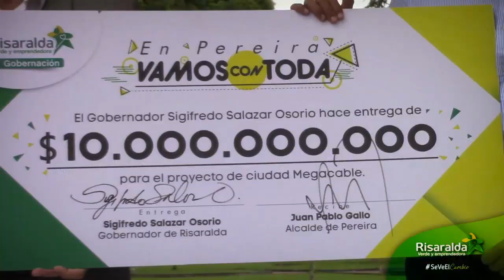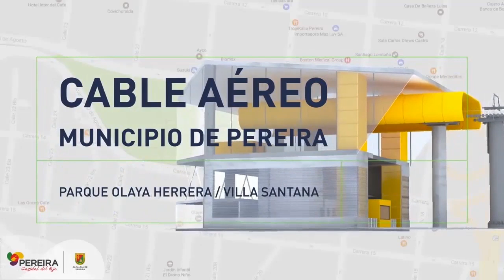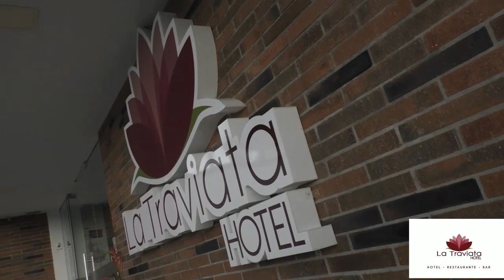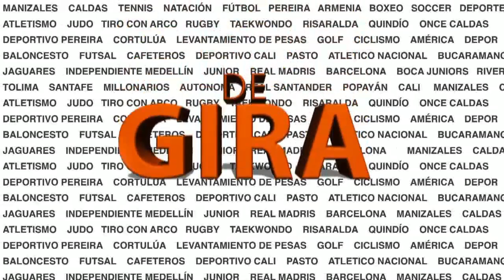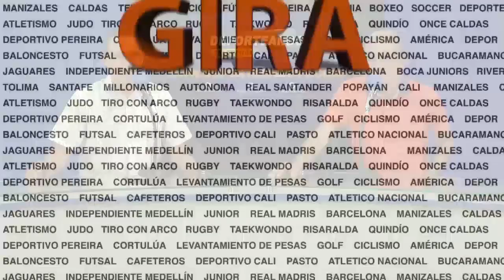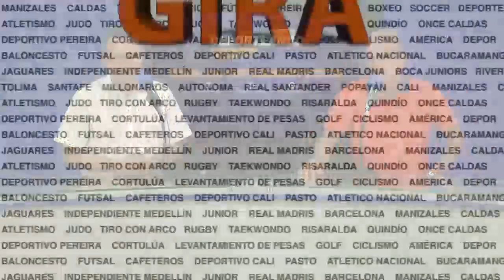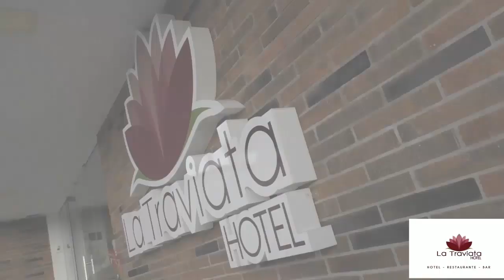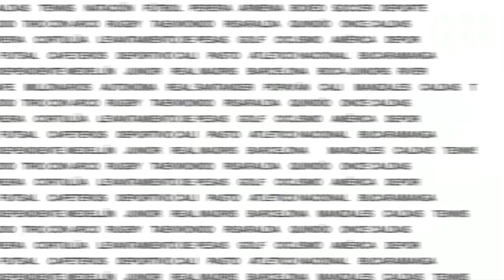"NADA SACA A PEREIRA DE LA A" : Raúl Quijano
Vea en DE GIRA a Raúl Quijano y Alejandro "el chino" Diaz con el análisis del triunfo del Deportivo Pereira sobre Deportes Quindío y la casi imposible opción de que el matecaña no vaya a la A.